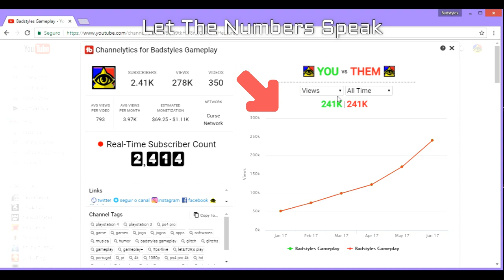badstyles gameplay - Special Video